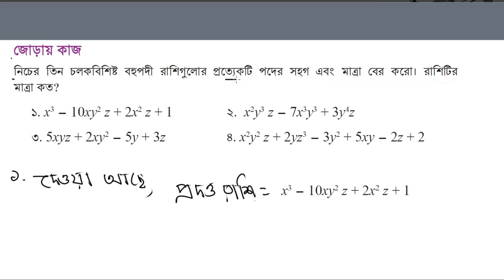প্রকৃতি ও প্রযুক্তিতে বহুপদী রাশি | class 9 math page 94 | ৯ম গণিত ৯৪ পৃষ্ঠা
প্রিয় দেশবাসী শিক্ষার্থী এবং অভিভাবক আসসালামু আলাইকুম।